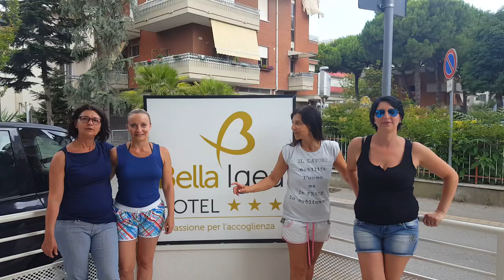Recensione Hotel Bella Igea Marina estate 2019 delle "mamme di Brescia"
Le nostre fantastiche ospiti "mamme di Brescia"  dimostrano tutto il loro entusiasmo per la nostra  accoglienza. Solo cose belle al Bella Igea